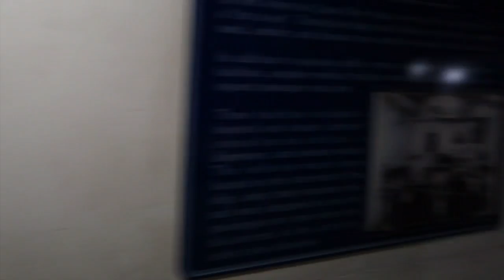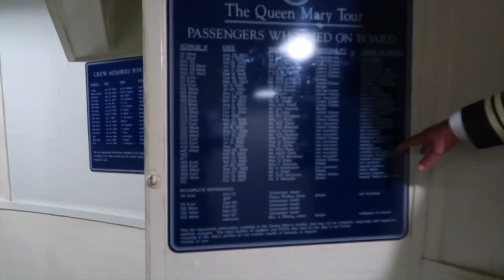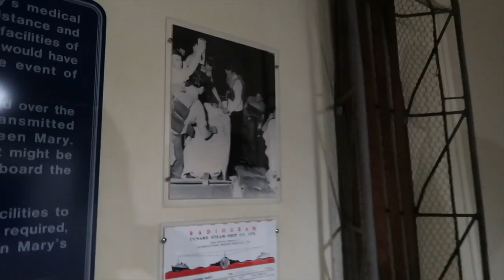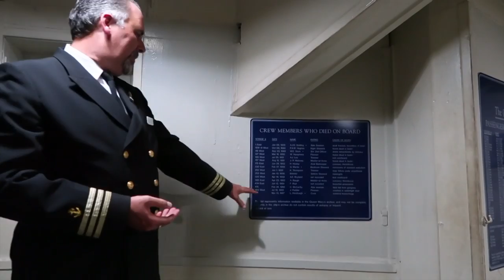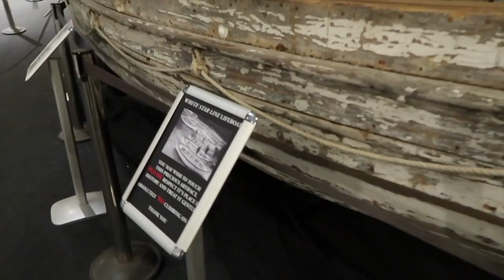Never Before Seen HAUNTED Tour Of The Queen Mary… **EXCLUSIVE**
27075 Dundas McLaren Road, Cambridge On. N1R8H1